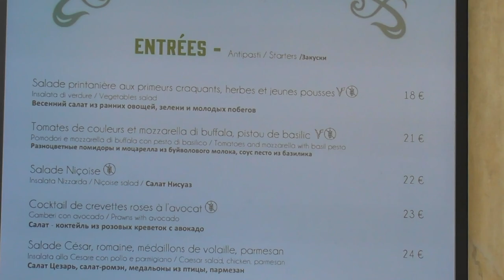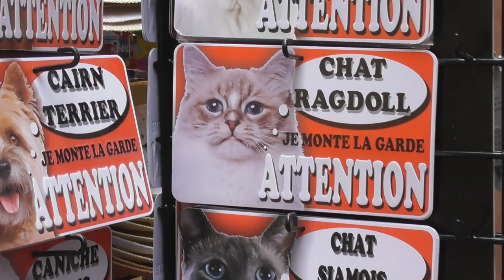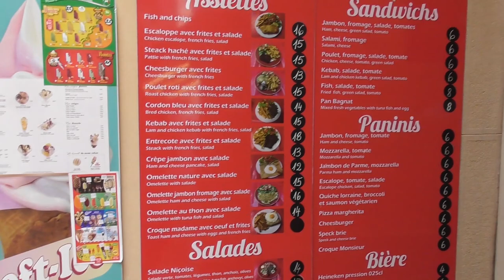Travel Monaco: How much does it cost to visit? (VLOG 2019)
After completing our journey to Italy, we took the bus from Pisa, Tuscany to Nice, France. In two exciting days we explored the beautiful French Riviera and made a day trip to Monaco.

The best way to experience authentic culture is with Airbnb. Here are 45$ travel credit for your first journey: